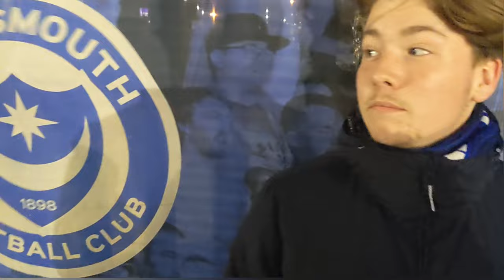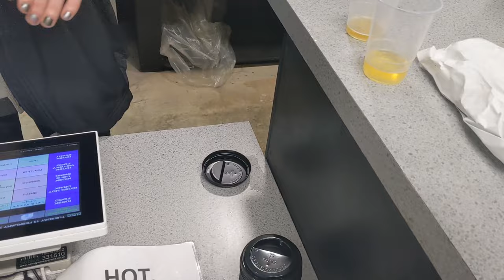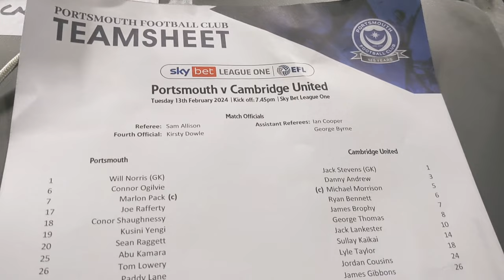My First Time at Fratton Park... We Lost.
First visit to Portsmouth and Fratton didn't go to plan as the U's lost 3-1. A shame but not an awful performance. Hopefully next out will be better.